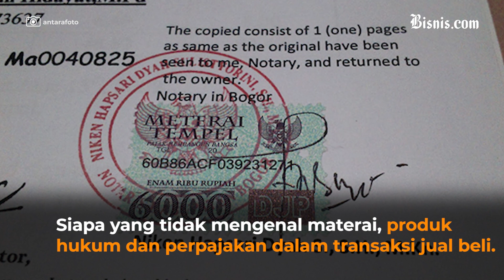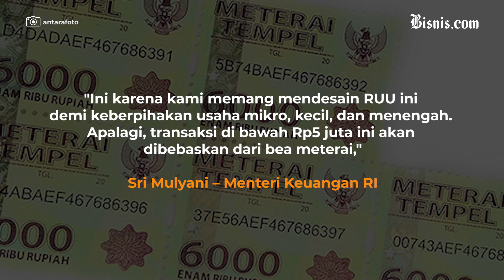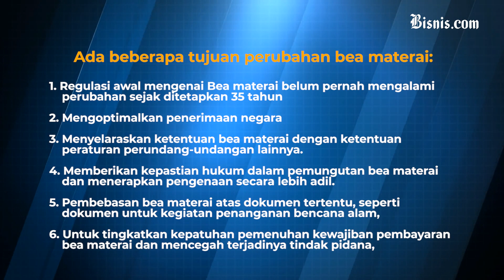Transaksi di Bawah Rp 5 Juta, Tidak Perlu Bea Materai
Per 1 Januari 2021 pemerintah memberlakukan tarif bea materai baru menjadi tarif tunggal, yaitu senilai Rp10.000 per lembar. Namun, sepanjang tahun 2021 ini materai Rp3.000 dan Rp6.000 masih bisa digunakan sambil menunggu materai Rp10 ribu dirilis pemerintah.

Untuk tahu lebih, kalian bisa simak video berikut, semoga bermanfaat ya!